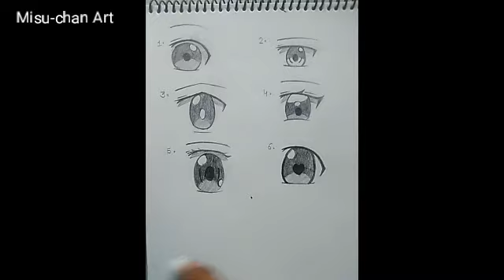How to draw 6 different type of cute anime eyes